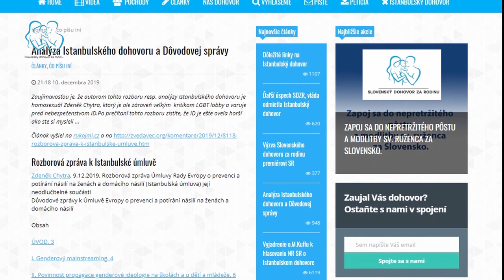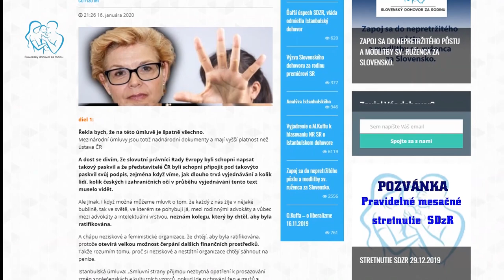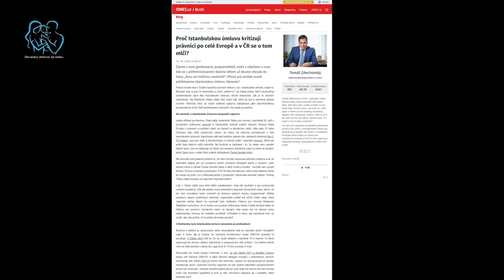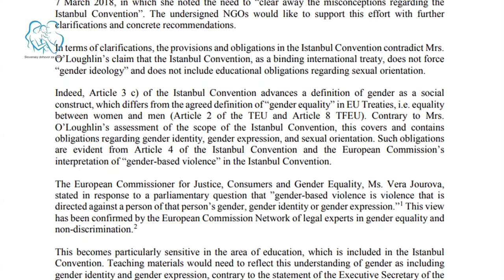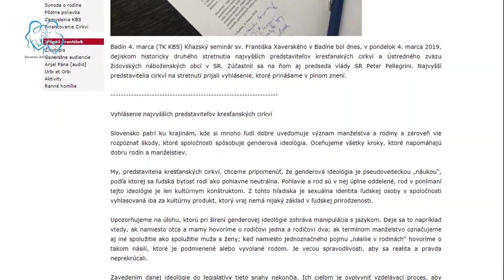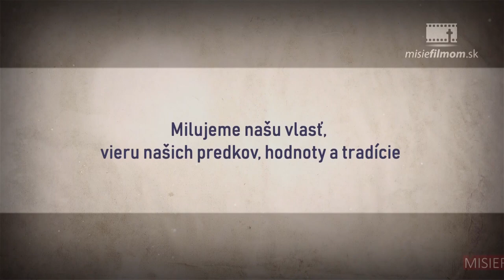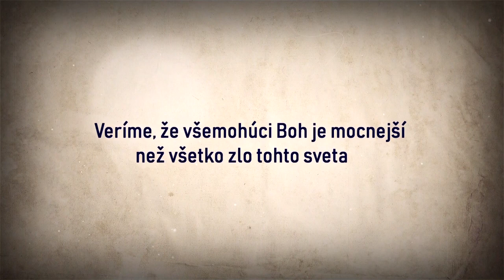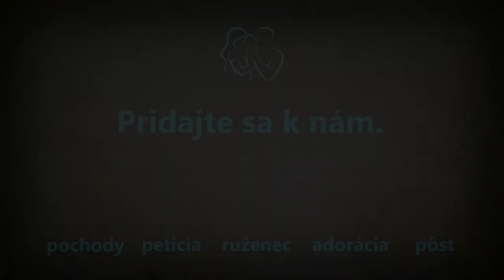Otec Marián Kuffa - svätá kázeň - Veľké Kostoľany - 5.1.2020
🙏Ak nám chcete pomôcť a podporiť nás jednorázovým finančným príspevkom môžete tak urobiť tu Ďakujeme🥰 za každý príspevok. Prosíme modlite sa za nás🙏🙏❤
👉👉Sledujte nás! na našich portáloch. Denne nové, pravdivé a overené príspevky!
( Sociálne siete nám už blokujú príspevky a videá, ale na našich portáloch nájdete všetko)

Zdieľajte 🙏🙏 ZDIEĽAJTE ❤
Len informovaní môžu oponovať a uvedomiť si skutočné ZLO.
Pridávame linky kvôli lepšej prehľadnosťi materiálov Istanbulský dohovor, odporúčame si pozrieť:
➡️Analýza Istanbulského dohovoru a Dôvodovej správy

➡️Vyjadrenie a výzva lekárov, psychológov a iných odborníkov ku vplyvu rodovej ideológie na duševné zdravie detí (spolu 346 signatárov)
➡️Profesor,zastával post ministra školství-Mons. Petr Piťha

➡️Lekári v Británii prelomili mlčanie o liečbe rodovo-zmätených detí

➡️ Vyhlásenie najvyšších predstaviteľov kresťanských cirkví v Badíne k odmietnutiu rodovej ideológie

➡️ČAK k Istanbulské úmluvě o prevenci a potírání násilí vůči ženám - JUDr. Daniela Kovářová

➡️Proč Istanbulskou úmluvu kritizují právníci po celé Evropě a v ČR se o tom mlčí?

➡️ Vedeli ste o tom???
...Není zde ani zmínka o tom, že proti Istanbulské úmluvě podepsalo protestní nótu hned 333 různých neziskových organizací z 9 států Rady Evropy – text a seznam si můžete přečíst zde

➡️Manipulácia detí na transgenderizmus cez príbeh 6r. chlapca Coy Mathis ktorý sa „stal“ dievčaťom, v detskej knihe „Príbehy na dobrú noc pre rebelky“

➡️Majte odvahu brániť hodnoty! – list matky a riaditeľky školy nám všetkým..

➡️Vyjadrenie k Istanbulskému dohovoru z pohľadu polície a prokuratúry, teda orgánov činných v trestnom konaní

➡️Pozor, na Slovensku sa predáva kniha pre 7-9 ročné deti propagujúca homosexuálne „manželstvá“ a rodovú ideológiu

➡️IPDICGI: Istanbulský dohovor nemá našu podporu!

➡️O. Maretta – prednáška SDZR 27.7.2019

➡️Kardinál Duka udelil záštitu nad modlitebnými procesiami českých partnerov SDZR